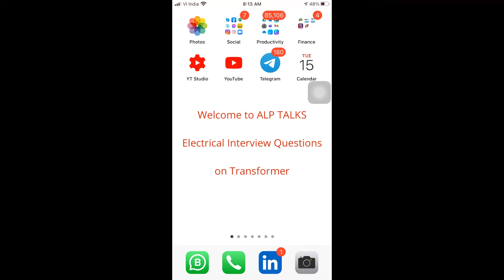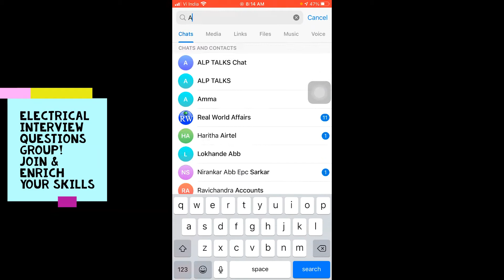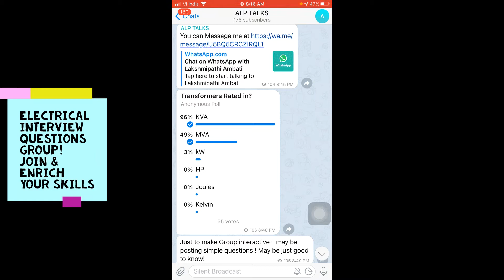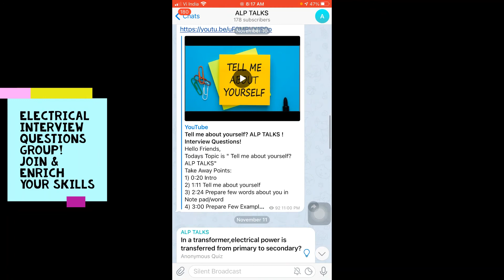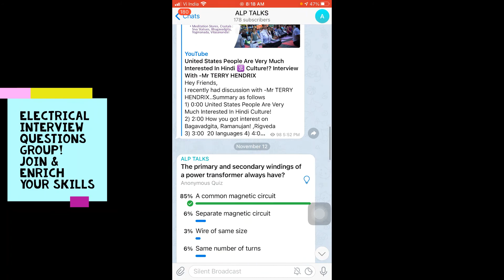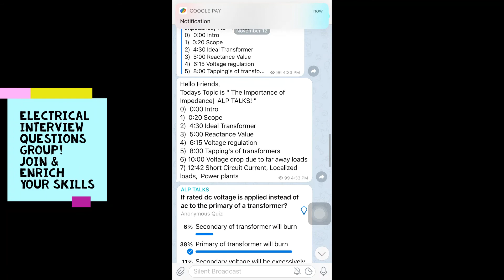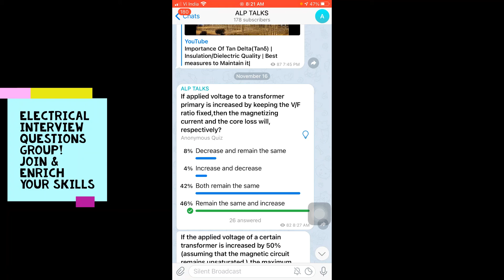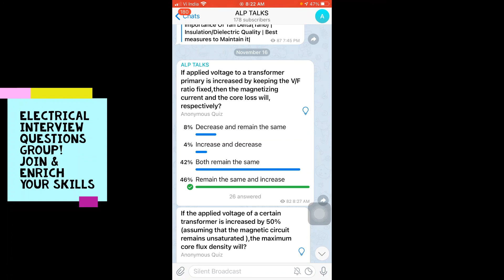Telegram Group for Electrical Interview Questions | Electrical Engineer Must Join-ALP TALKS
Hello Friends,

otherwise simply search for Alptalks in search box of telegram &join it!